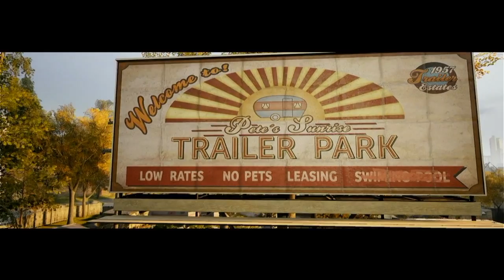A Way Out Ep 8 Hachi Chachi Dunkarini - Josh & Joe Show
He's a good kid

The Josh & Joe Show is a Product of Basement Entertainment